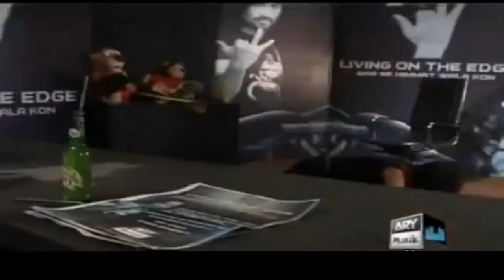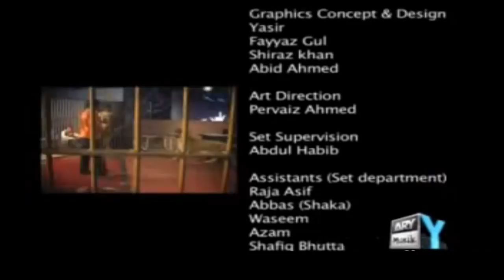LIVING ON THE EDGE | 'Full Episode 02' | ARY Musik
Living on the Edge: Sabse Himmat Wala Kon? was Pakistan’s first dare reality show. Among the Pakistani TV shows it will be remembered for its revolutionary eye-catching content that led it to be
the highest rated show among housewives and the youth. It is also the most viewed reality show of Pakistan